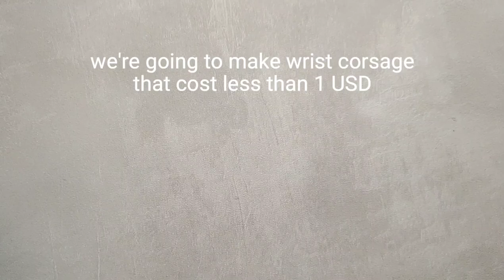Wrist Corsage Idea #4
How much do corsages cost?The average corsage prices range between $15 and $65 depending on the type of flower used, the design, the vendor, etc. By making your own corsage, it can save a lot.

Materials & Supplies:

Satin ribbon 2 inch

Natural striped jute ribbon